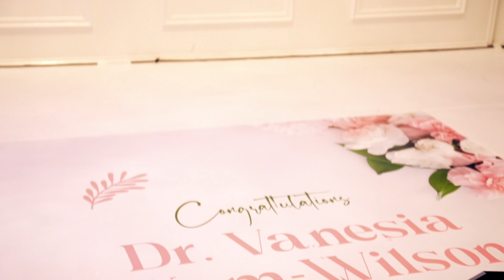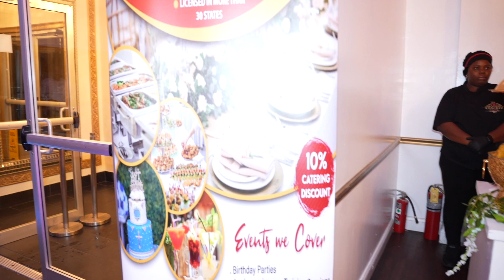Graduation Dr Vanesia Kem Wilson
Graduation Celebration of Dr. Vanesia Kem-Wilson